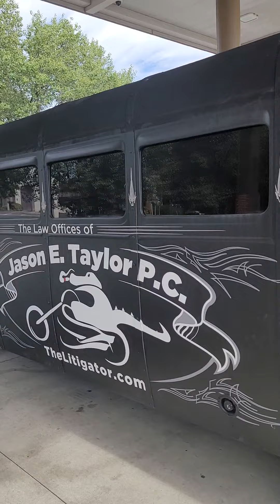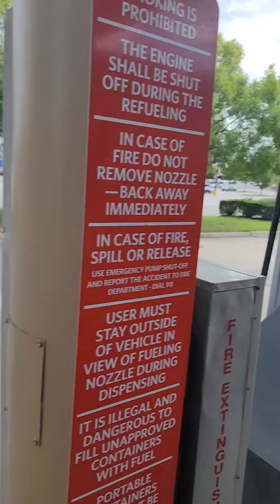1937 Ford school bus